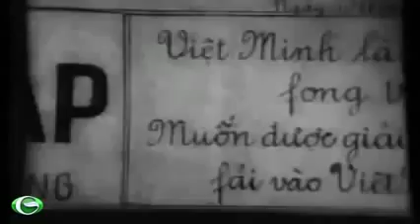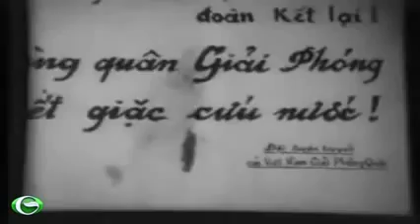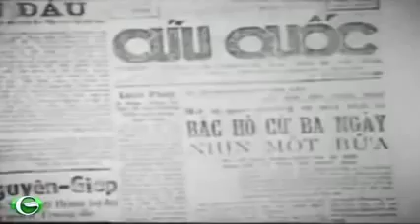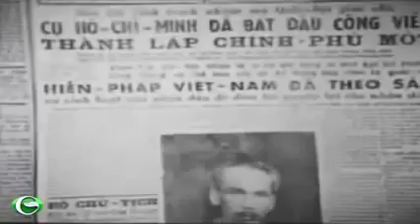Bác Hồ đọc bản tuyên ngôn độc lập Quốc Khánh 2 9 1945